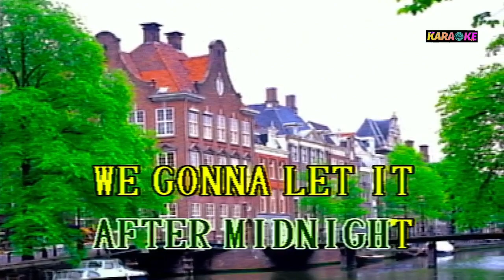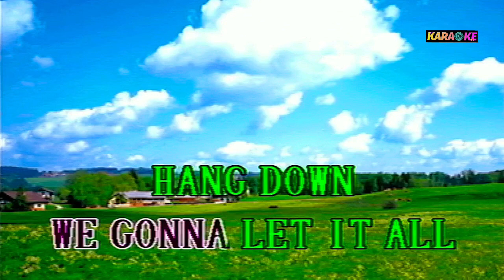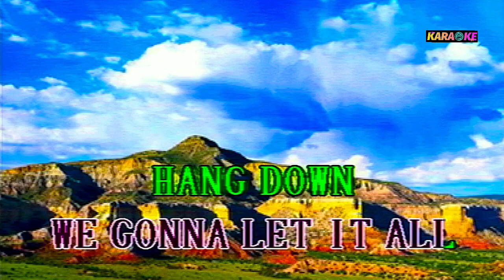AFTER MIDNIGHT - ERIC CLAPTON KARAOKE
ERIC CLAPTON COVER SONG